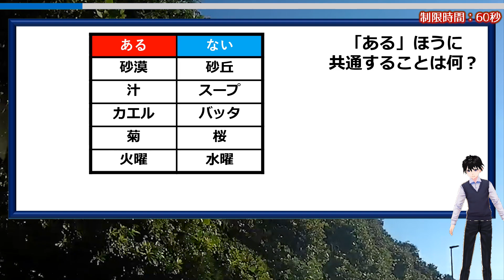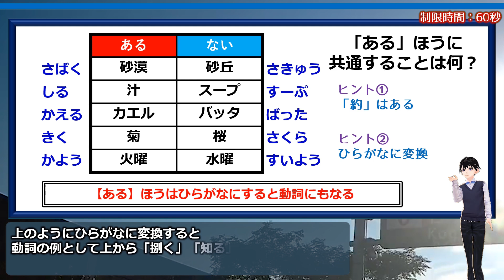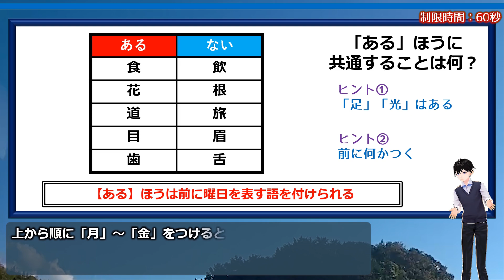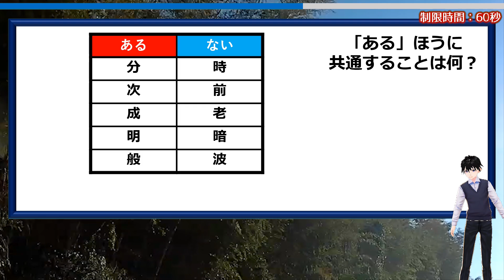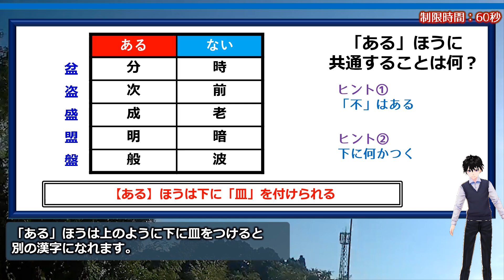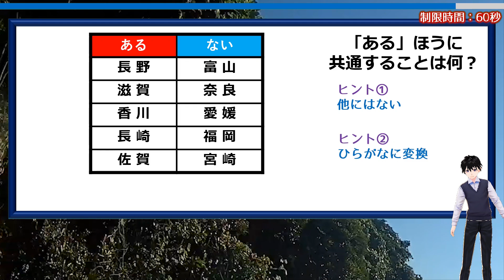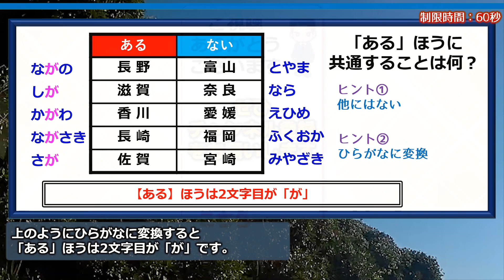【あるなし脳トレ】共通することがらを答えるひらめき問題！5問！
「ある」ほうに共通することを考えてください。
難しい知識はいりませんがかなりの知能はいります。
途中で2つヒントを出しているのでぜひ正解を導いてください。

暇つぶしに挑戦してみてください。

背景動画素材：オリジナル

【WEBサイト】
ネタファクト

ワールドファンシー